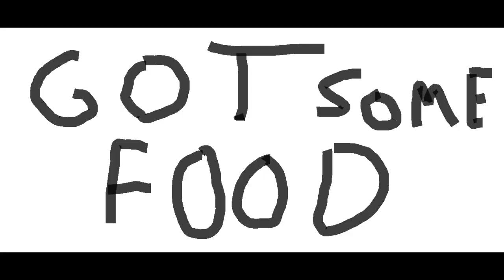Cuz Craft Episode #1